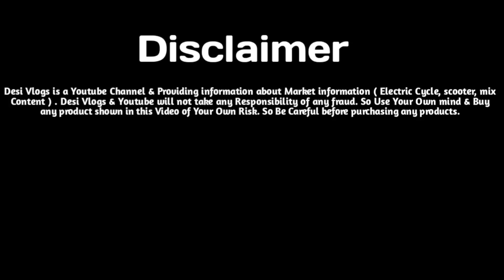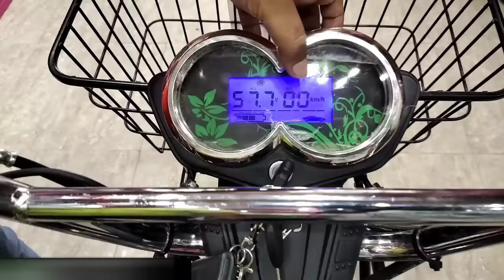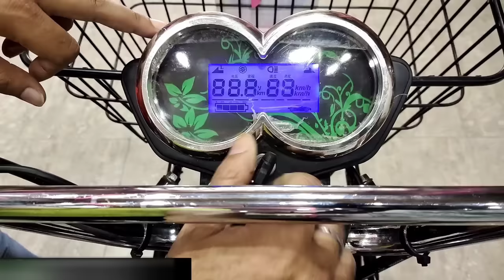Electric loader scooter, Electric scooters in india, Electric loader with 500kg weight capacity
shop address-        👇
                          NOT AVAILABLE
              Sold

 Is video me humne explore kiya hai, Unique  electric scooters   india

Related search.   ~
Ride asia pragati maidan 2021,Ride asia 2020, Ride asia electric scooters,